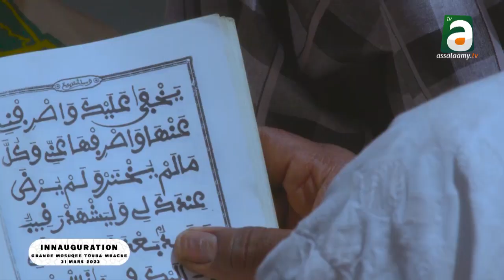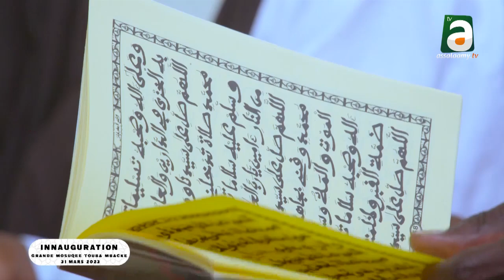Ouverture de la majestueuse grande mosquée de Mbacké construite par S. Cheikh Saliou MBACKE